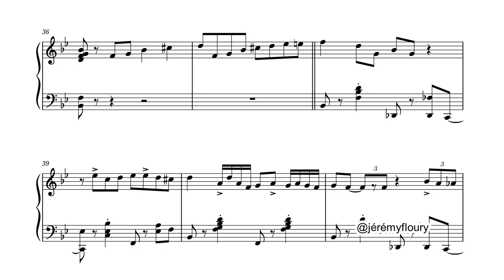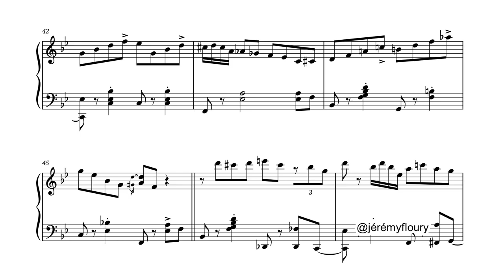Pascal Wintz - Manhattan | Sheet music transcription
Transcription of Manhattan, as played by Pascal Wintz.
From the album Piano Jazz 1930 vol. 2

Due to copyrights, I can't share the full recording.